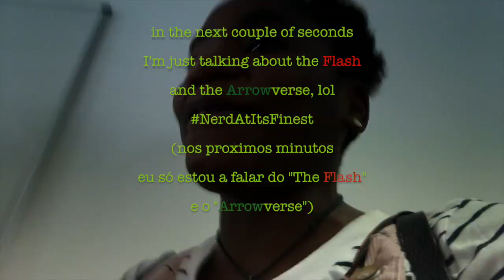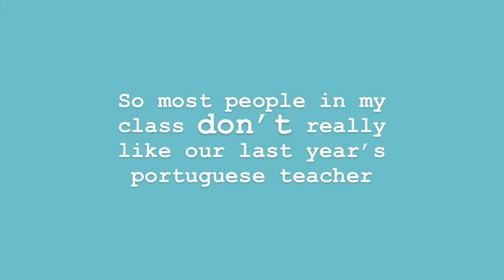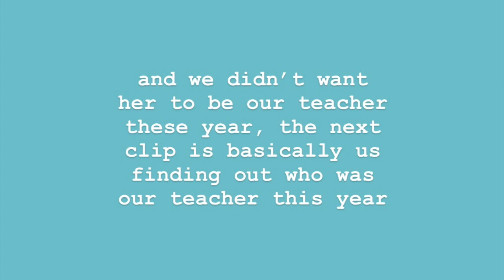last 1st day of high school, (1st vlog ever)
my first vlog ever so bare with me :)
I started making captions/subtlitles at first because de video is in English and in Portuguese, but that ended up bing to much work, SORRY
better vlogs on the way :)
sorry to my Portuguese teacher for having the chocolate ice-cream emoji on her face :)